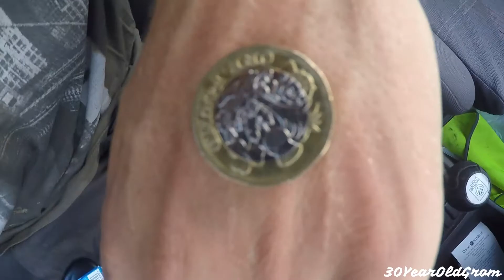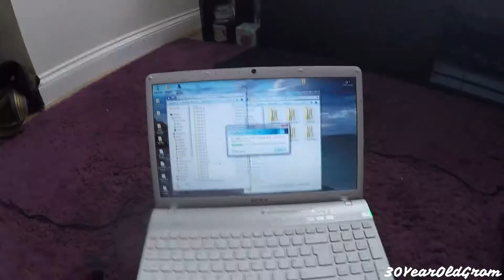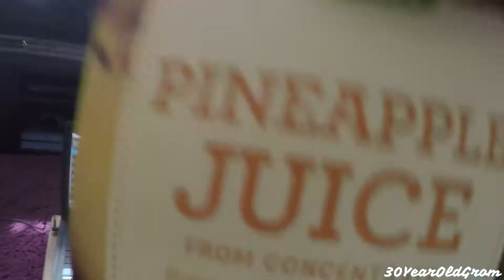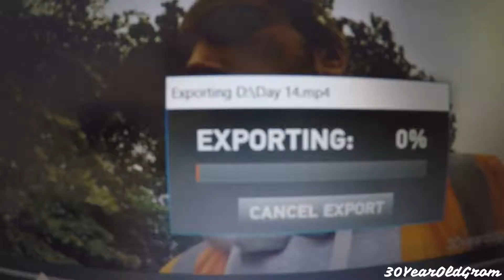Day 81 Heads Or Tails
Just roll with the universe...

What a morning this was. There were worst ones before I'd started vlogging but this was the first real struggle I'd had between my head and my heart since carrying the camera. Seems funny to look back at it now just how worried I was about not going to work. Possibly something to do with having just signed up for a mortgage. Sometimes no matter what the cost you just have to take time for yourself and if something like your job is having a negative effect on you or your mental health then as scary as it might feel at the time... Its time to move on.
Hopefully I'll take my own advice and move on from this job as its making me a very unhappy person...

Thanks to Frank Chase!
for use of his track: In The Darkness

Also thanks to Suspence Mc
for the use of his track: What's The Worst That Can Happen

6pm GMT